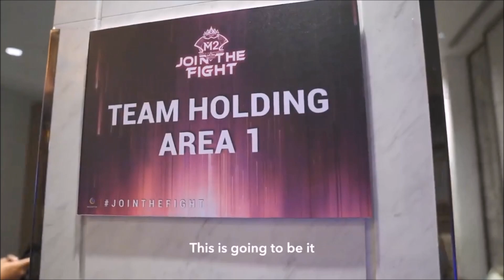HOW IESF WORLD CHAMPIONSHIP 2022 MLBB WORKS! SEA QUALFIERS FINALS!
IESF WORLD CHAMPIONSHIP MLBB EXPLAIN!

Mobile Legends IESF 2022
Mobile Legends IESF MLBB
Mobile Legends SIBOL